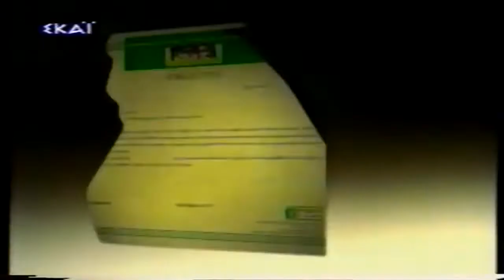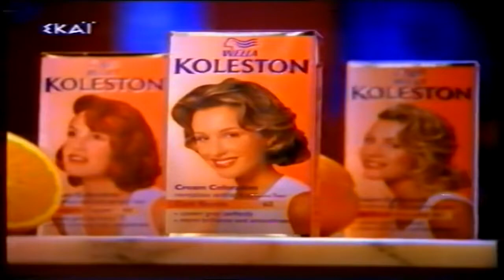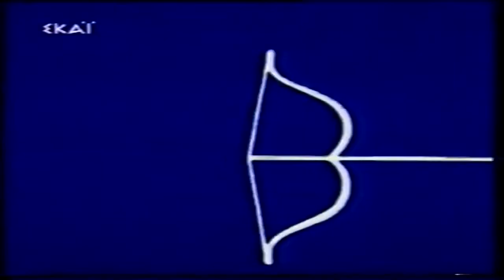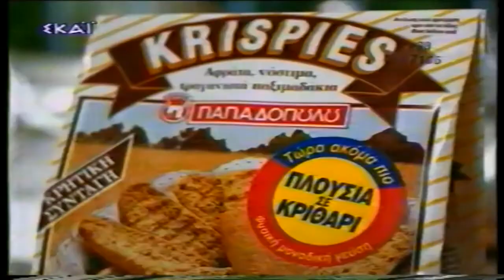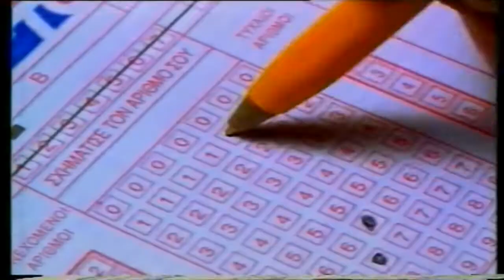Παλιές Διαφημίσεις ΣΚΑΙ | 1997